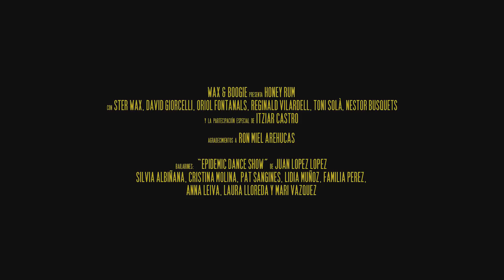Wax & Boogie - Video Clip Oficial "Honey Rum"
Videoclip grabado el 17 de junio de 2018 en el Pipa Club de Barcelona

Dirigido por Carles Torras (Biznaga de Oro en el Festival de Cine de Málaga 2016 por la película "Callback". Trash, Open 24h...).

Banda: Ster Wax, David Giorcelli, Oriol Fontanals, Reginald Vilardell, Toni Solà, Nestor Busquets

Agradecimientos:

Itziar Castro en el papel de camarera (Nominada al Goya por la película Pieles, Matar a Dios, Vis a Vis...)

Ron Arehucas

Pipa Club Barcelona (Heidi Martínez)

Vestuario: Mireia Martin

Peluquería y maquillaje: Ismael Hernandez y Jan Skorski “L’essencial Perruquer Montornès del Vallès"

Bailarines: “Epidemic Dance Show” de Juan López López

Silvia Albiñana, Cristina Molina, Pat Sanginés, Lidia Muñoz, familia Pérez (Alessandra Giorcelli , Alberto Pérez , Carlos Giacomelli, Laia Pérez), Anna Leiva, Xavi Ontoño, Laura Lloreda, y Mari Vazquez